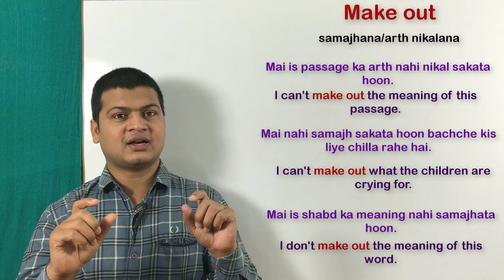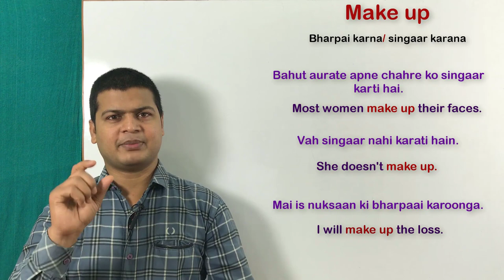Phrasal verbs with make, make out, make over, make after, make off | English by spoken english sir.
*Make out (अर्थ निकालना, समझना)
Make off (भाग जाना)
Make over (सौपना)
Make up (भरपाई करना, सिंगार करना)
Make after (पीछा करना)

Friends जब वाक्यों मे इस प्रकार
Make over (सौपना)
Make after (पीछा करना) के sense बतलाने हो तो इन phrases का use करेंगे

मै इस वाक्य का अर्थ नहीं निकाल सकता हूँ
I can't make out the meaning of this sentence.

मै इस शब्द का अर्थ नहीं समझ सकता हूँ
I can't make out the meaning of this word.

मै इस phrase का अर्थ नहीं समझ सकता हूँ
I can't make out the meaning of this phrase.

चोर पुलिस को देख कर भाग गए
The thieves made off after seeing the police.

तुम क्या भागे?
Why did you make off?

कुछ लोग भाग रहे थे
Somebody were making off.

वे मुझे अपनी जायजाद सौपेंगे
He will make over me his property.

मै तुम्हें अपना घर सौंपता हूँ
I Make over my home to you.

वह सिंगार नहीं करती है
She doesn't make up.

क्या तुम्हारी पत्नी सिंगार करती है
Does your wife make up?

मै कभी सिंगार नहीं किया हूँ
I have never made up.

मै अवश्य इस नुकसान का भरपाई करूंगा
I will Make up this loss.

वह तुम्हारा पीछा क्यो करता है
Why does he make after you.

वह उसका पीछा करता है
He makes after her*